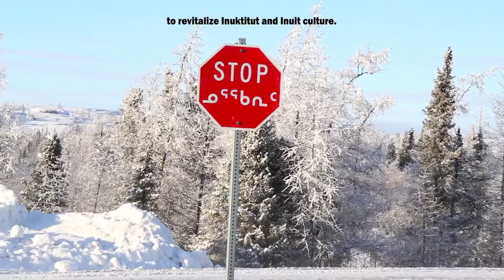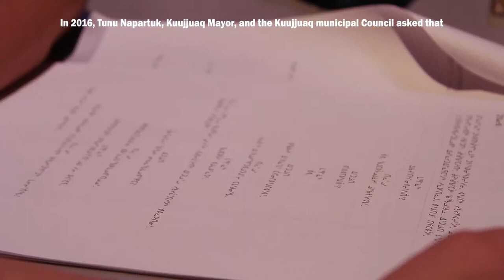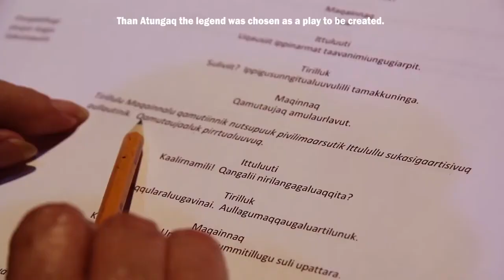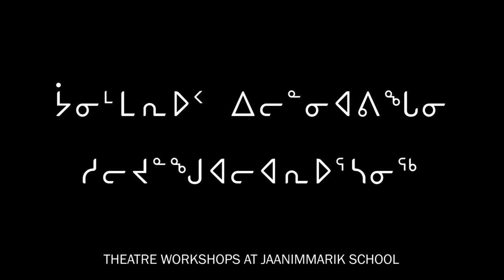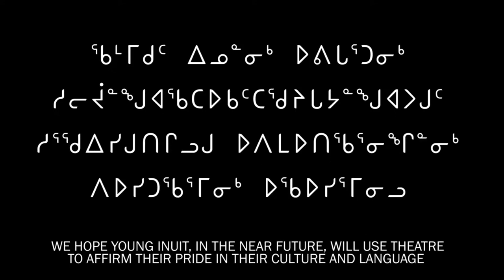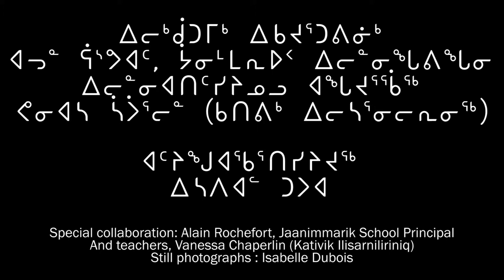The Kuujjuaq Theatre Project - 2016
In 2016, Kuujjuaq’s mayor Tunu Napartuk asked us to lead a theater project with the goal of developing theatre arts in the community. The goal was to introduce the participants, in our theater workshops, to the creative process. So we invite them to create an original work. The group decided to create a play based on a legend well known to Kuujjuamiut in Kuujjuamiutitut dialect, but with a contemporary twist. A small group of Inuit youth from the town (Daniel Davidee, Benjamin Simigak-Kane and Charlie Makiuk) took part in a number of meetings under the supervision of Pauyungie Nutaaraluk and Gabriel Léger-Savard, and started the process of writing a play based on the legend of Atungaq. Next, the young writers have been joined by several more Inuit (Jessie Jones, Bobby Snowball, Melinda Gadbois, Annie Kumarluk, Lydia Alaku, Adamie Kalingo) to refine the writing, with the invaluable assistance of Vanessa Chaperlin. Once with a preliminary version of the script, we gave a free public reading for the people of Kuujjuaq. This reading, which took place on December 7, 2016, have been recorded and broadcasted by CBC North. In the next step, Mary Joanne Kauki and Sala Padlayat worked with Pauyungie and Gabriel to edit the script with the goal of adding authenticity to the plot. The Inuktitut professor Georges Filotas, they also make sure that the Inuktitut is authentic to Kuujjuaq.